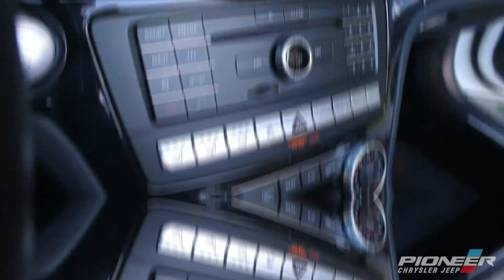2019 Mercedes SL 450 Roadster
This is just one of those cars you can't understand till you sit behind the wheel.